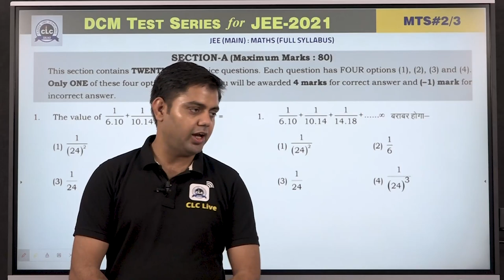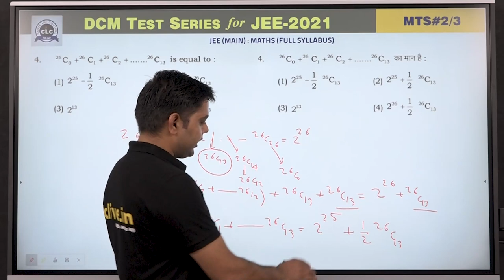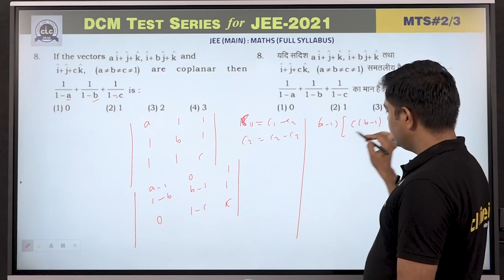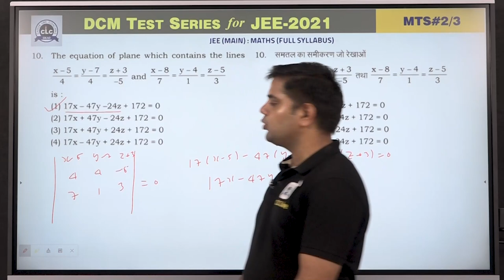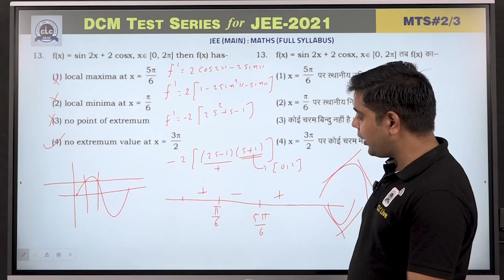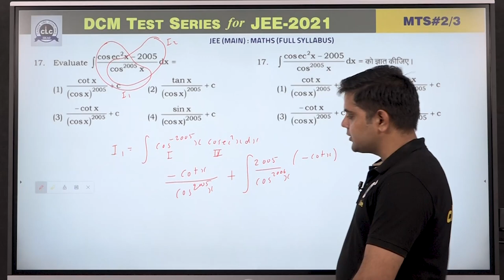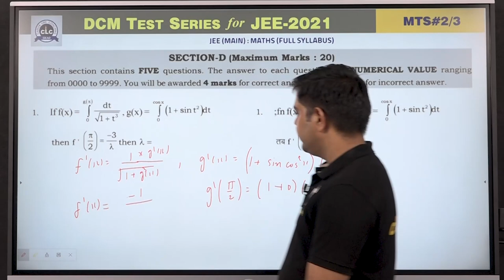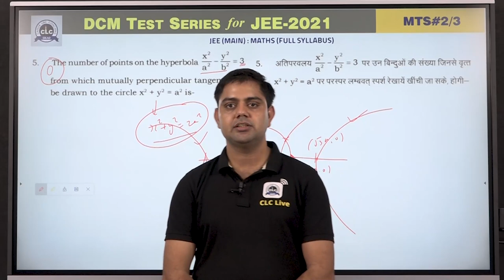MTS#02 - MATH (Main) || DCM Test Series || JEE -2021 || CLC